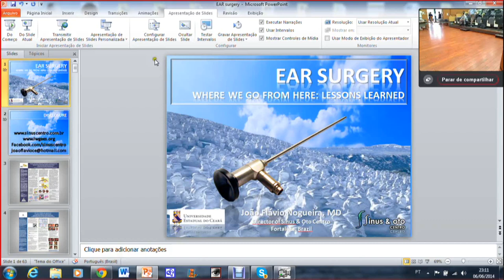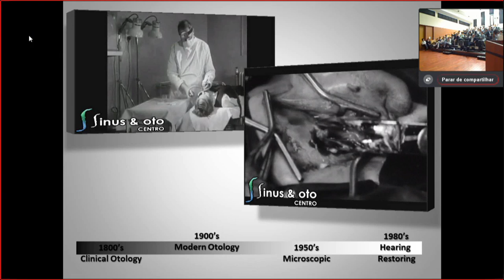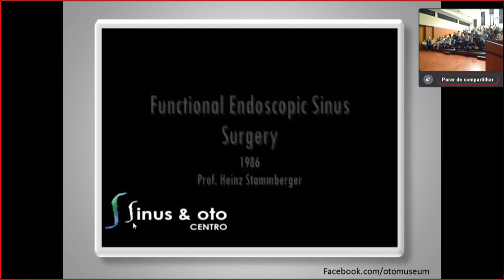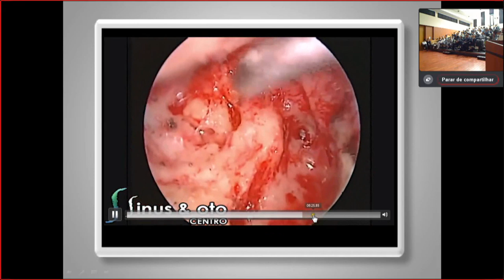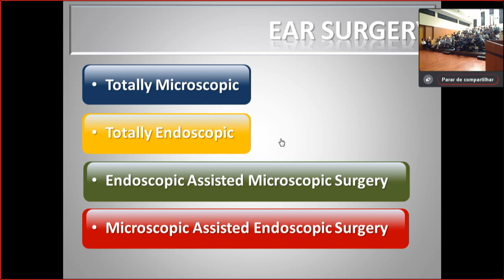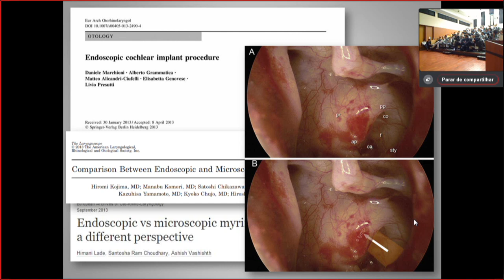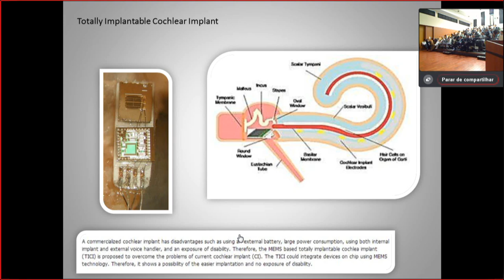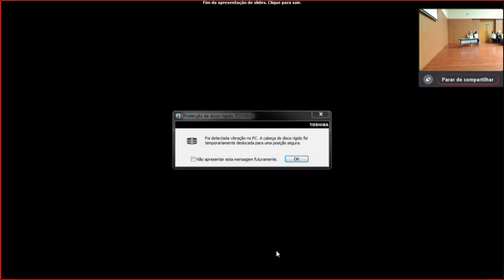Endoscopic Ear Surgery Lecture - Japan 2014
- Lecture performed by Dr. Joao Flavio Nogueira (Brazil) on Endoscopic Ear Surgery.